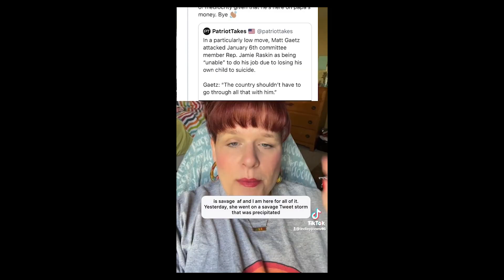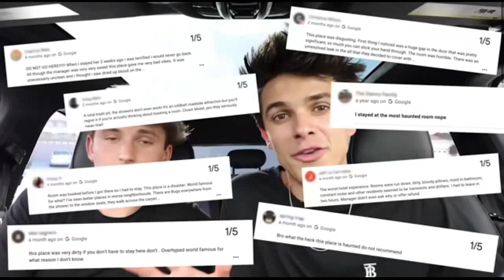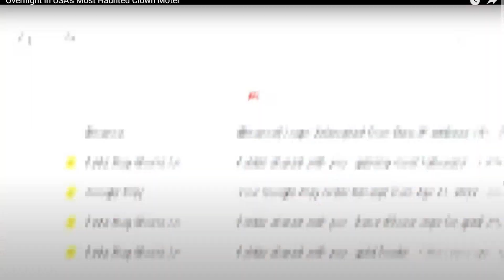How Haunted Can It Be Though?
Hey guys, I'm shaking and shivering writing this oh boy i'm spooked.